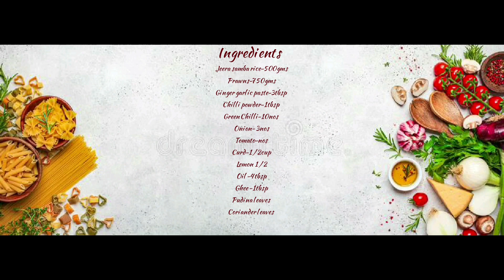Jeera samba prawn biryani | Shabika Zakir |Shabi's kitchen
Hello everyone,